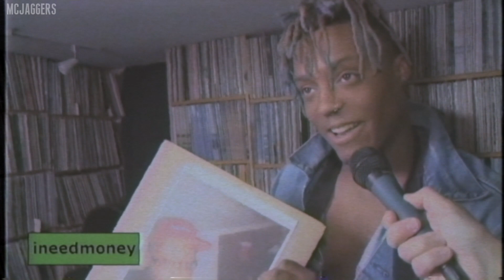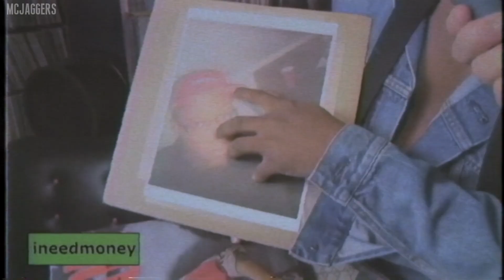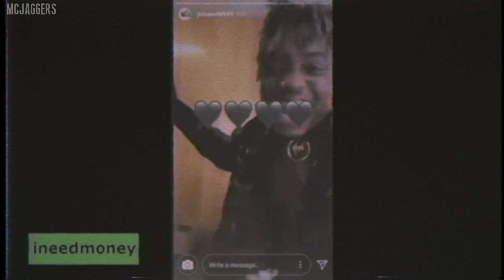"Legends"- A Tribute To Juice WRLD. (12.08.19)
"Legends"- Juice WRLD Tribute (12.08.19)

From all those late night drives with my friends blasting his music, all the previous edits I've made with his music. Jarad has left a big impact on many of our lives for many different reasons.
And for that he deserves a tribute, I rarely make videos like this. I have made only 2 other tributes for MANI Raps and XXXTENTACION, hopefully this is the last ever one. It's very sad to see one of the most popular and impactful artist of our generation pass away so soon but in the short 21 years he was on this Earth he has made quite the influence on the youth. Rest in peace Jarad Higgins.

Lyrics:

[Intro]
I usually don't speak on shit like this, but
Ain't nobody else saying shit

[Chorus]
I usually have an answer to the question
But this time I'm gon' be quiet (This time)
Ain't nothing like the feeling of uncertainty, the eeriness of silence
This time, it was so unexpected
Last time, it was the drugs he was lacing
All legends fall in the making
Sorry truth, dying young, demon youth

[Verse 1]
What's the 27 Clu-u-u-ub?
We ain't making it past 21
I been going through paranoia
So I always gotta keep a gun
Damn, that's the world we live in now
Yeah, hold on, just hear me out
They tell me I'ma be a legend
I don't want that title now
'Cause all the legends seem to die out
What the fuck is this 'bout?

[Interlude]
I'm tryna make it out
I'm tryna change the world
I'm tryna take her out
I'm tryna take your girl
More importantly, I'm tryna change the world
Maybe flex with some diamonds and pearls, yeah

[Verse 2]
My mind is foggy, I'm so confused
We keep on losing our legends to
The cruel cold world, what is it coming to?
The end of the world, is it coming soon?

[Bridge]
Yeah, ooh, ooh, oh
That hit's for you

Juice WRLD—whose birth name is Jarad Anthony Higgins—was returning home to Chicago from California. According to witnesses, the rapper got off the plane then had a seizure while walking through the airport. Law enforcement insiders tell TMZ that he was bleeding from the mouth when paramedics arrived on the scene but was still conscious. Emergency res ponders rushed Juice to the hospital where he was pronounced dead a few moments after arriving at the facility. At this point, Juice WRLD's cause of death is still unknown. He turned 21-years-old on Dec. 2.